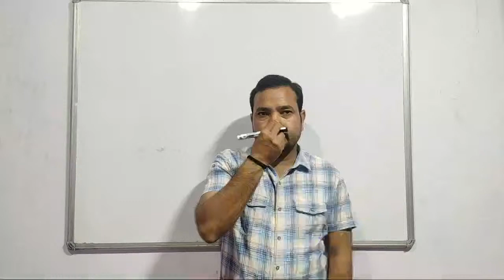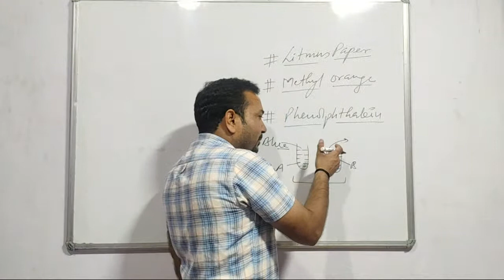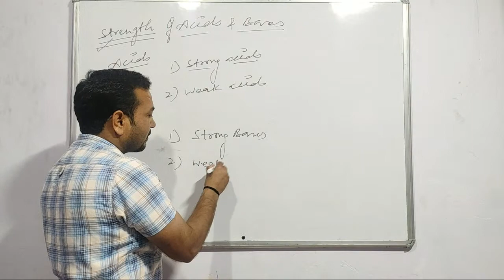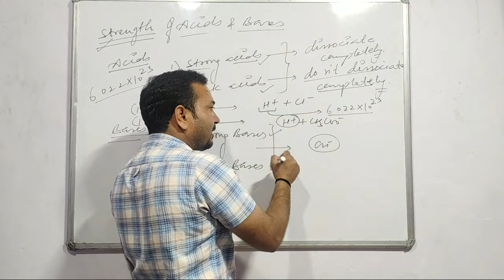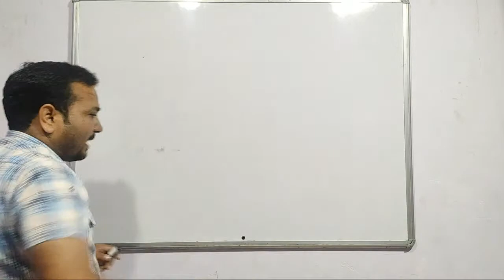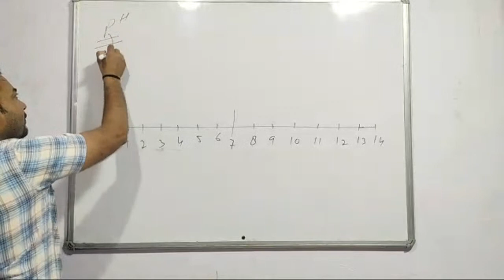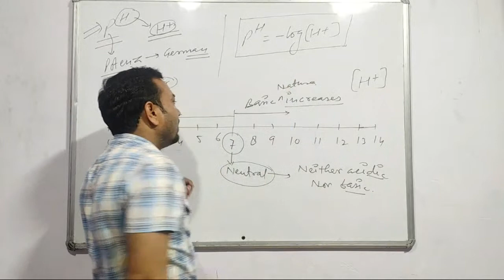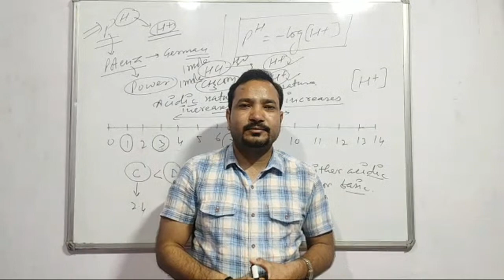pH Scale || Strength Of Acids & Bases II Universal Indicator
Hiiii.
Acids, Bases and Salts (An acid and a base in water, Strong and weak acids and bases, pH) are explained in this video. It is very important topic in class - X (Chemistry).
Dr-Rahul Panwar
Chemistry Video Lectures to prepare for JEE-Main, JEE-Advanced, NEET & Board Exams.
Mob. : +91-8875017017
Happy learning and keep supporting.